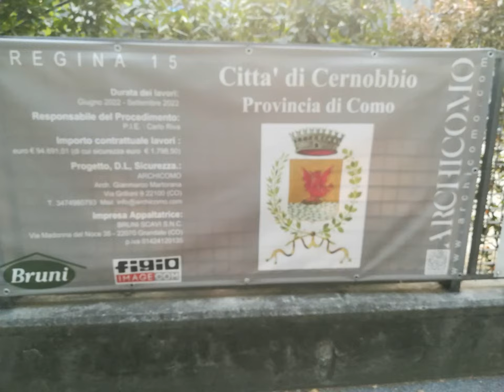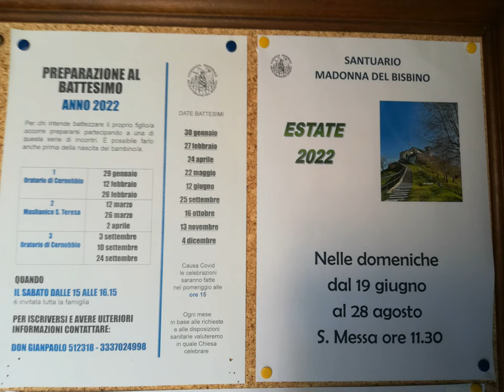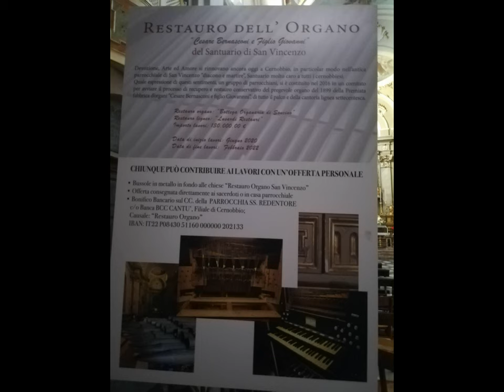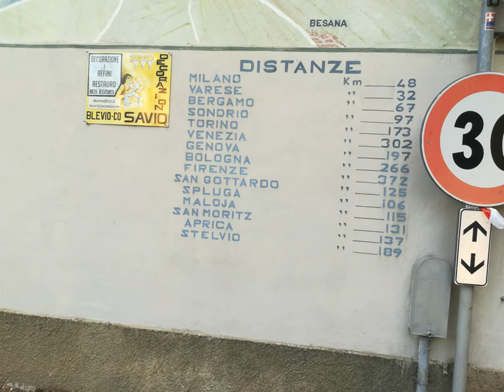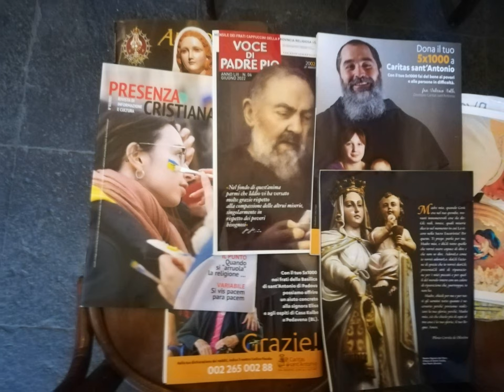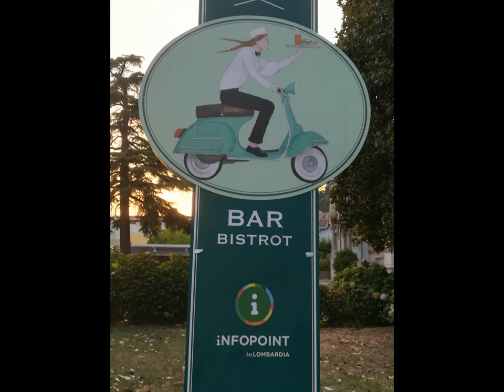minifête Cernobbio CO [by Sergio Conegliano]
thru Huawei P8 lite 2017 & MAGIX video deluxe 17 Premium and Bloggie Sony (x 3d)